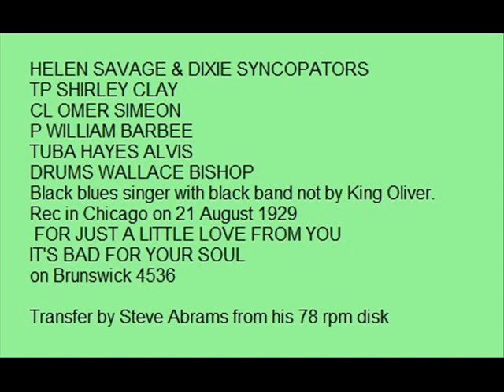HELEN SAVAGE sings IT'S BAD FOR YOUR SOUL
HELEN SAVAGE with the long awaited flip side of BRUNWICK 4536 sings ITS BAD FOR YOUR SOUL accompanied by the DIXIE SYNCOPATORS  in AUGUST 1929. Wonderful blues record discovery.